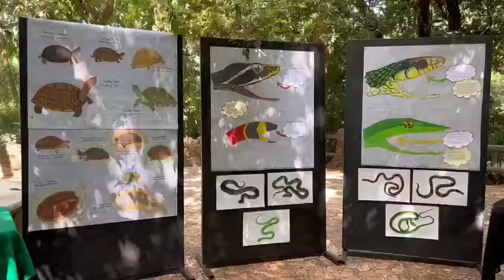La Curaduría de Reptiles, Mantenimiento y Guías celebran los 80 años del ZooMAT.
En el marco de la celebración de los 80años del ZooMAT, la curaduría de reptiles y MantenimientoyGuías presentaron una muestra de su gran trabajo este fin de semana, nuestros visitantes pudieron aprender sobre los mitos y leyendas acerca de los reptiles además de los clanes de Entomología, Micología, Mastozoología, Botánica y Ornitología del Instituto de Ciencias Biológicas de la UNICACH que acompañaron este gran fin de semana de celebración.